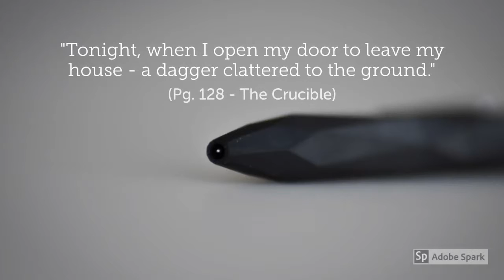Quotes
-Created using AdobeSparks.